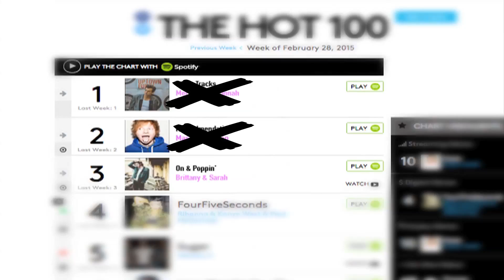March 6, 2015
Poway High Digital Media and Broadcast Journalism